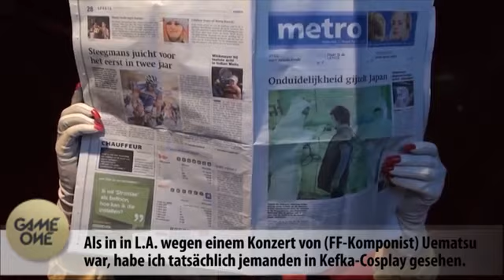The Last Story: Ein Tag mit Hironobu Sakaguchi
I'm not the owner of this material.